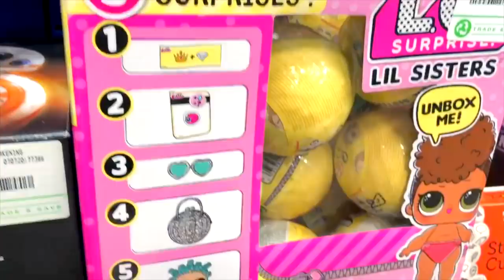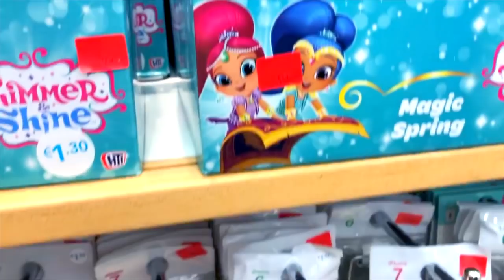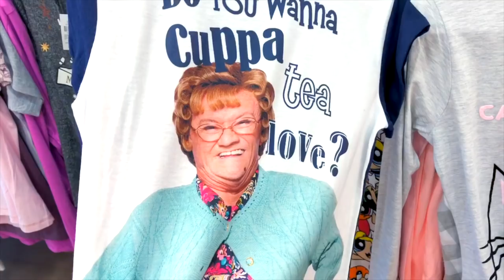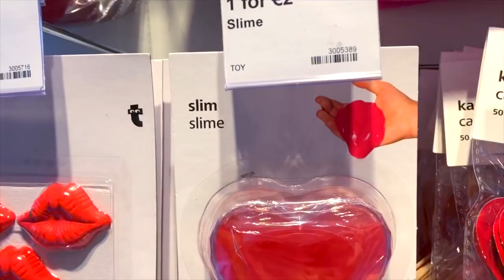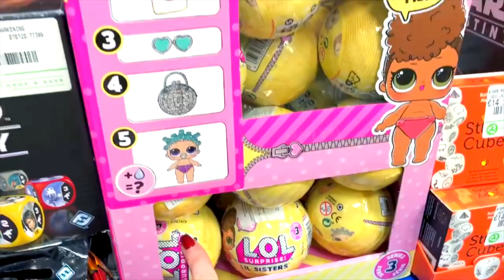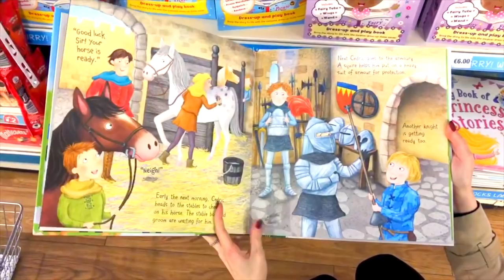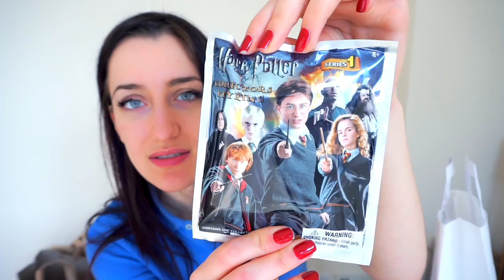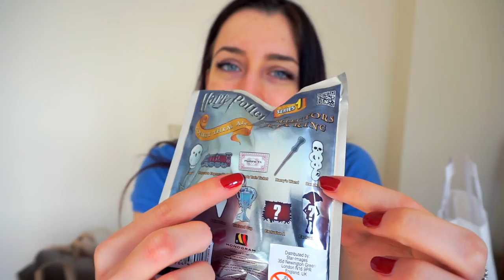SUPER HAUL SLIME,TIGER, PRIMARK, HARRY POTTER E SHOPPING CON ME!! ANITA STORIES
SUPER MEGA HAUL E SHOPPING CON ME DI TANTISSIME DECORAZIONI PER SLIME, PRIMARK, TIGER, HARRY POTTER, DISNEY, GAME STOP ETC!!!
ENTRA A FAR PARTE DELLA STORIESFAM✌️ ISCRIVENDOTI E ATTIVANDO LE NOTIFICHE!🔔